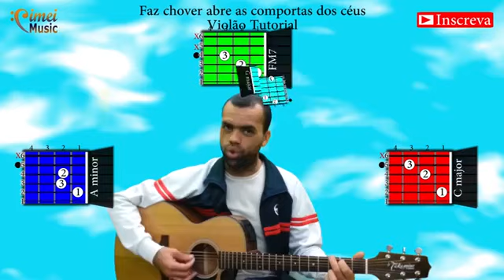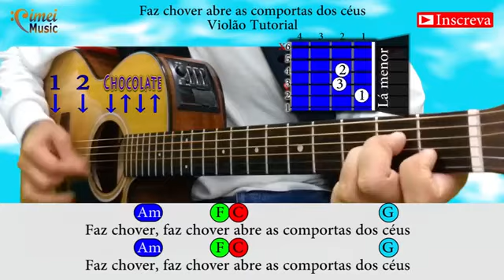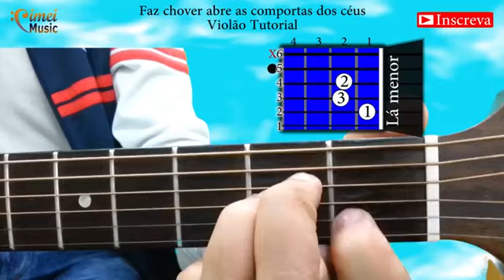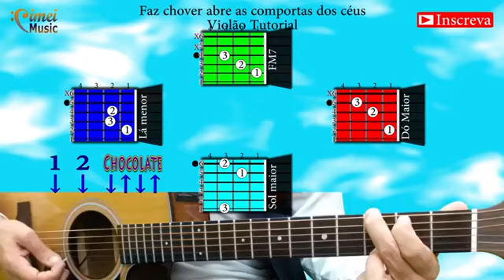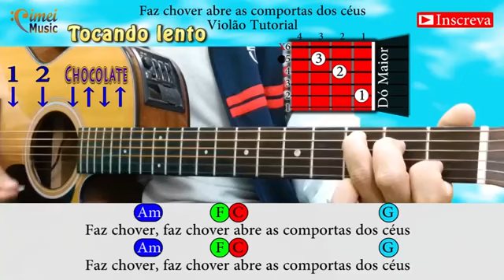Violão Tutorial | Faz chover | Let it rain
♪♫ FAz Chover ♪♫
Eu vejo uma pequena nuvem
Do tamanho da mão de um homem,
Mas este é o sinal
Que a tua chuva vai descer
Faz chover, faz chover
Abre as comportas dos céus
E faz chover, faz chover
Se pedirmos, Jesus virá
Como chuva descerá.
Então clame, então grite,
Então chame por ele.

♪♫ Let ir rain ♪♫
Open the flood gates of Heaven
Let it

Favor, deixe teus comentários para que eu possa melhorar meus videos cada vez mais para ajudar a todos vocês.
Grande abraço
Cimei